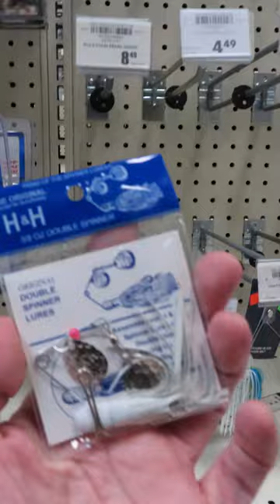OG Baits at Academy Sports!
Check out these OG bait available at Academy Sports including the Bill Lewis Spin-Trap, Smithwick Rattlin' Rogue, Rapala Original Minnow, H&H Double Spinner, Rebel Pop-R, Bomber Slab Spoon, Johnson Beetle Spin, Blakemoore Roadrunner, Mepps Aglia, and Woorden's Roostertail.